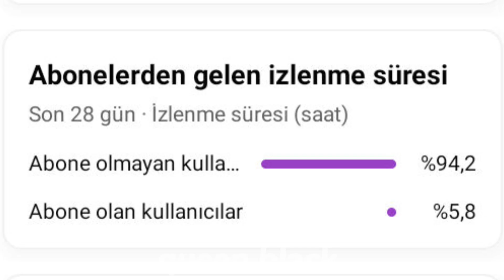Sonunda Jisoo'nun beklenen solosu çıktı !! Şarkı yanlışlıkla sızdırıldı !! YG hemen sildi !!